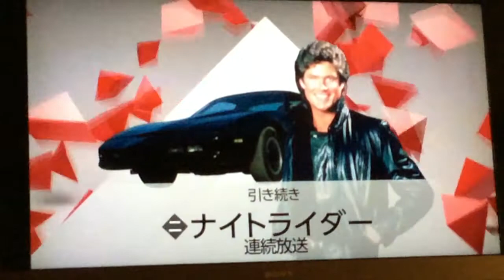Knight Rider in Japan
Knight Rider airs weeknights at 6PM on AXN in Tokyo, Japan.